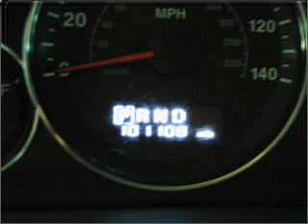2008 Jeep Grand Cherokee - PEARLAND TX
Year: 2008
Make: Jeep
Model: Grand Cherokee
Trim: Laredo
Engine: 3.7 liter 6 cylinder 12 valve
Transmission: Automatic
Color: Black
Mileage: 101109
Address:
5719 BROADWAY